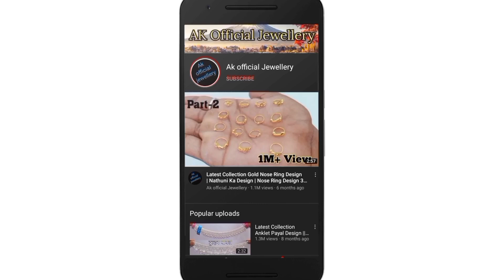Latest Fancy Gold Jhumka Design With Price 2022 || Three Lear Gold Jhumka Design 2022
Latest Gold Earrings Jhumka Design With Price 2022 || Three Lear Gold Jhumka Design 2022

3)Digitek ring light
4)Digitek tripod